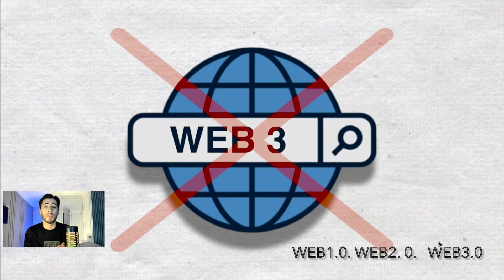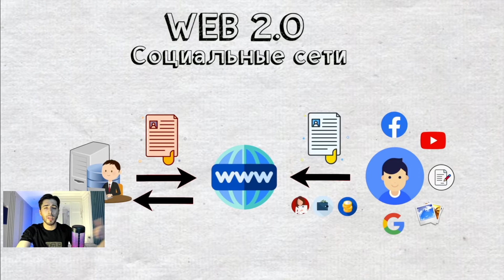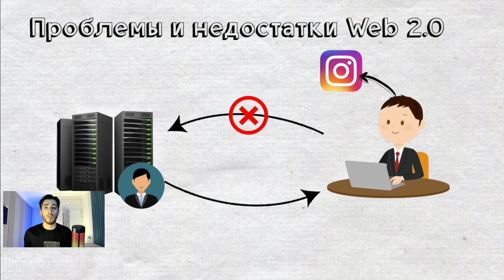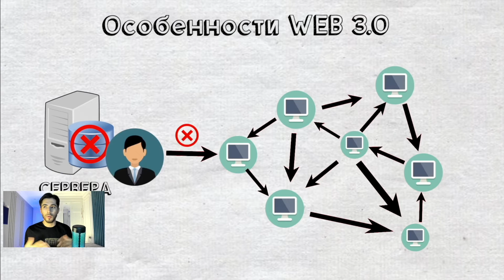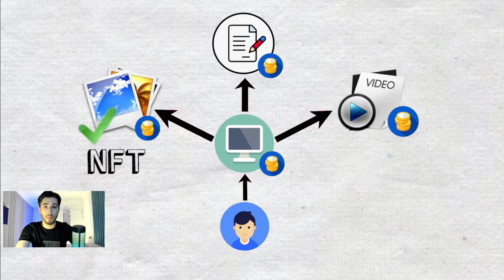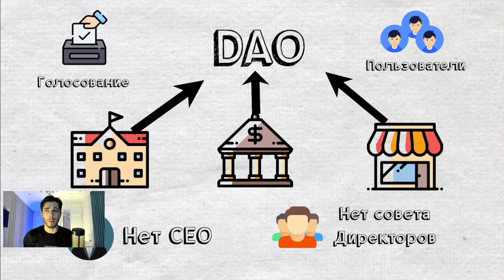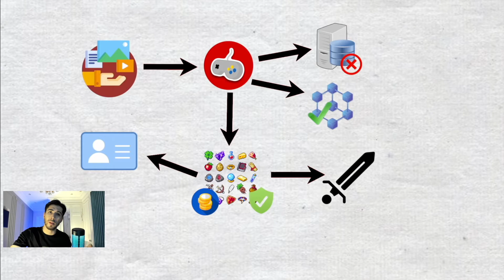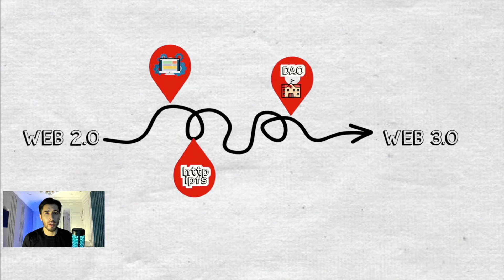WEB 3 bu Nima ? NFT & Crypto kelajagi bormi ? Internetda demokratiya bo'ladimi ?